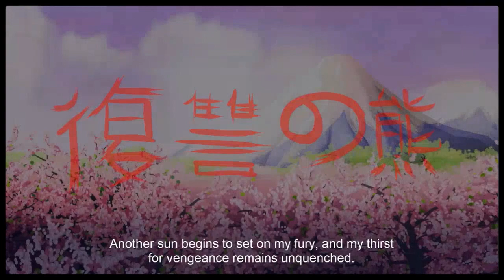Ultimate Custom Night: Desafio "Chaos 3" concluído!! (5100 pontos)